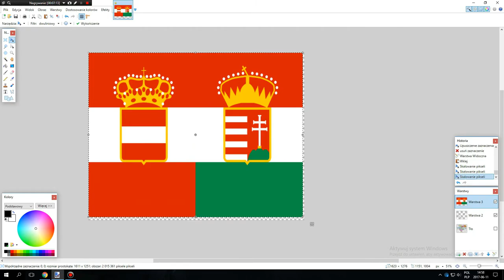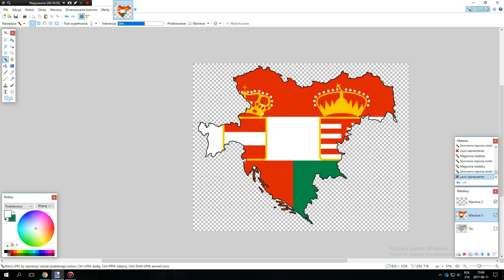SpeedPaint 5# - Cesarstwo Austro-Węgier - Wróciłem na tuby!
Szczel like'a suba i dzwoneczek napisz też komentarz :D!